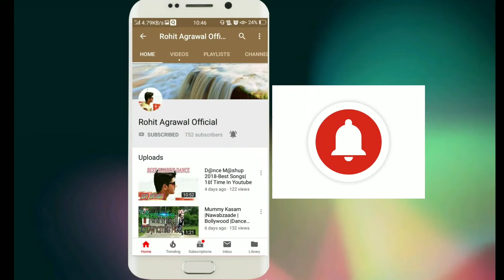Lamberghini new version dance | Doorbean | Rohit Agrawal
Lamberghini new dance_Doorbean

I am Back with my new Dance Video on Lamberghini

Watch It.

Please

For More Dance Videos

Dance by-Rohit Agrawal

Lamberghini (Full Video) | The Doorbeen Feat Ragini | Latest Punjabi Song 2018 | Speed Records
Lamberghini | Melvin Louis ft. Harleen Sethi
Lamberghini I The Doorbeen ft. Ragini I LiveToDance with Sonali
LAMBERGHINI DANCE / THE DOORBEEN/ FEAT RAGINI/ EASY STEPS DANCE/ RITU'S DANCE STUDIO SURAT.

Lamberghini | One Take | Tejas Dhoke Choreography | Dancefit Live
LAMBERGHINI | DANCE COVER by RIYA BAJ
Lamberghini Wedding Performance Couple Dance | Choreography | Lamborghini
Lamberghini Dance Performance| Bride Groom Swag |Choreography | GE
Lamberghini I The Doorbeen ft. Ragini I Team Naach Choreography

Lamberghini Dance l the doorbeen Feat Ragini l Speed Rode l satyamdanceacademy |choreoby SDA
Lamberghini | Aadil Khan choreography | ft. Avika Gor
Lamberghini Dance Cover | Ricki & Sarang Choreography Ft. Twinkle Thapa

Lamberghini | The Doorbeen | Deepak Tulsyan Choreography | ft. Sanchi Paul
Lamberghini Dance | The Doorbeen | Deepak Tulsyan Choreography | Workshop
Lamberghini | The Doorbeen | dancepeople | Arunima Dey Choreography
Lamberghini - The Doorbeen Ft. Ragini | Dance Video | Nidhi Kumar Choreography ft. Vaidehi R
Lamberghini Dance Cover by Rashi Paltani

Lamberghini dance cover by Aditi S | The Doorbeen Feat Ragini | Dancercise
Sanya Malhotra / Shazeb Sheikh / Lamberghini /
LAMBERGHINI | Namit Chhajed Choreography|The Doorbeen ft.Ragini |Punjabi |Dance | ft. Minal Mandot
Lamberghini | Dance Cover | Natya Social
Sangeet Dance Lamborghini, Dilbar, Khalibali, Malhari

Lamberghini Wedding Performance Couple Dance | Choreography | Lamborghini By Krapansh Prajapati Kp
LAMBERGHINI | SONG | The Doorbeen | DANCE | UDA (Ultimate Dance Academy) Choreography
lamberghini chalai jande o | lamberghini dance TikTok trend 2019
Lamberghini || Dance Cover || Manisha X Deepanshu || Infinite Dance Studio
Lamberghini Dance Choreography | The Doorbeen | ChoreoCentral | Riya | Toshi